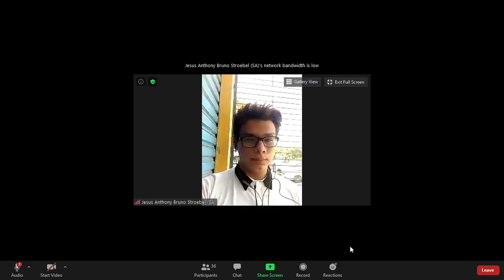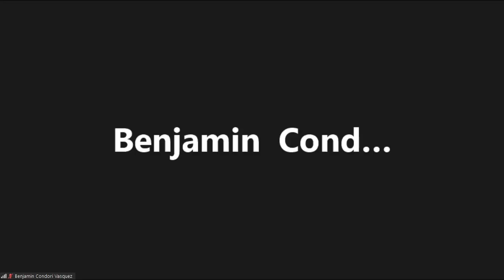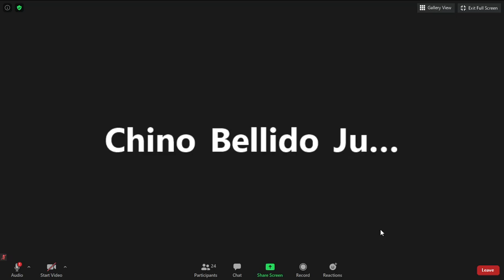Examen Oral 2.2 SA - G1